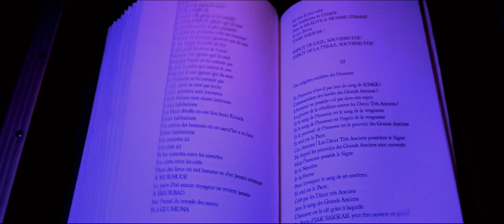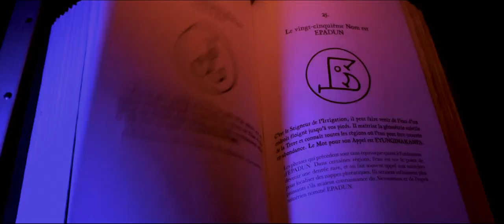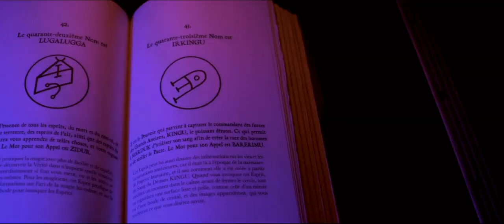Crawling Chaos - Wildest (Wild Metal)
WARNING : This video contains flashes. Epileptic persons should be careful

Crawling Chaos, also called Nyarlathotep is a monster depicted by H.P Lovecraft. Here's our vision of what it sounds like.

Wildest 2022